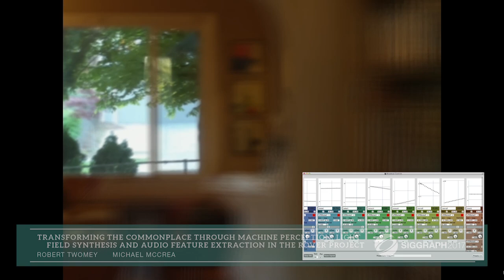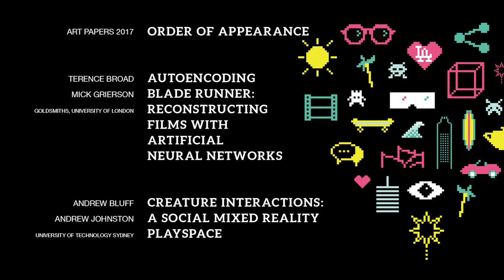SIGGRAPH 2017 - Art Papers Preview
The Art Papers Program at SIGGRAPH2017 investigate the roles of artists and the methods of art-making in an increasingly global, networked, and technologically mediated world. Art Papers contribute to our understanding of the history of art, inform contemporary artistic and critical practices, and anticipate and stimulate future trajectories.

This year, the Program explores the contributions of artists to the development of virtual and immersive experiences, bridging the digital-physical interface through engaging our embodiment within virtuality: the emergence of consumer VR and AR, how immersive experiences are shaping the cultural landscape, and their potential contributions to human creativity in art, entertainment, analytics, gaming, medicine, science, engineering, robotics, space exploration, communication, tourism, transportation, and cultural exchange. This theme is supplemented with invited talks by emerging-technologies luminaries and panels of experts from industry and the arts.

Authors present Art Papers in 20-minute sessions with five minutes of Q&A. The papers are published in a special issue of Leonardo, The Journal of the International Society of the Arts, Sciences and Technology. The issue also includes visual documentation of the works exhibited in the Art Gallery. This publication coincides with SIGGRAPH 2017 and will mark the ninth year of collaboration between SIGGRAPH and Leonardo.

New for SIGGRAPH 2017, the Best Art Paper Award recognizes excellence in contributions to the literature on digital arts, computer graphics, and/or interactive techniques.